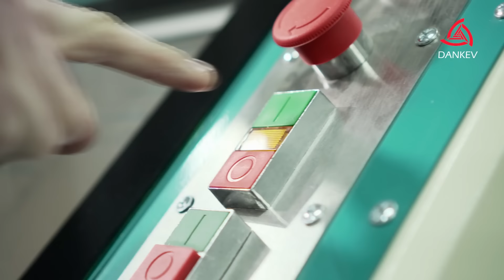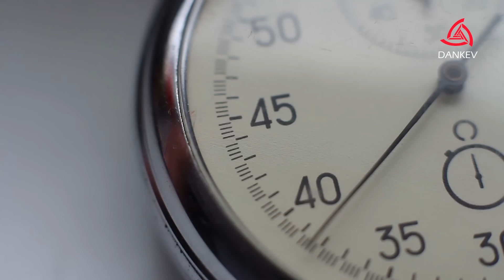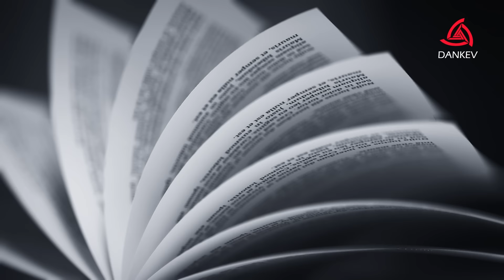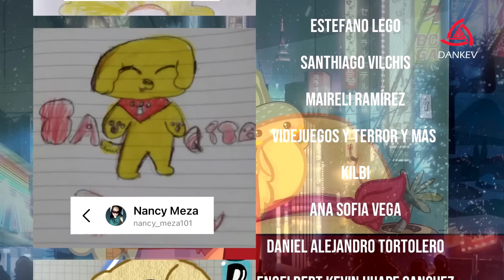¿Y si... PUEDIERAS VIAJAR a través del MULTIVERSO? | ¡¡Lomitoverso!! 🐕